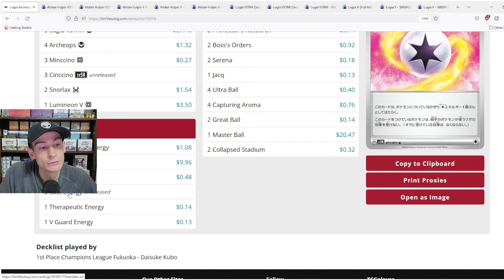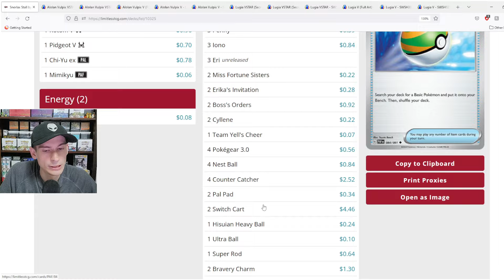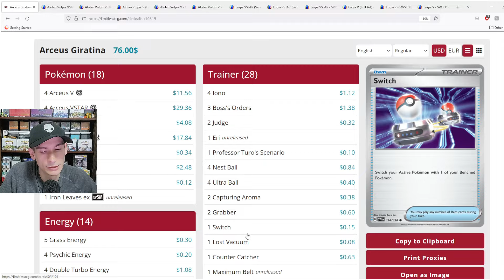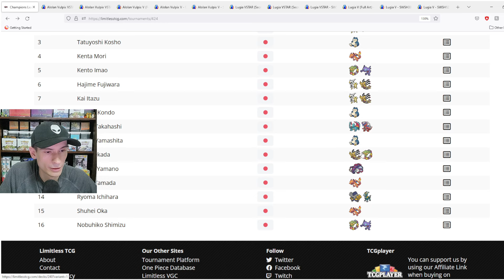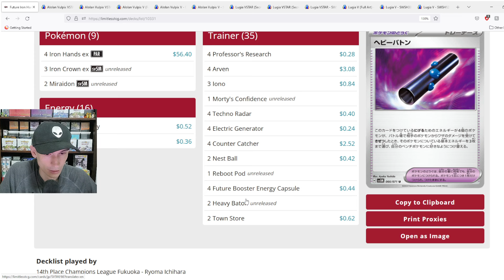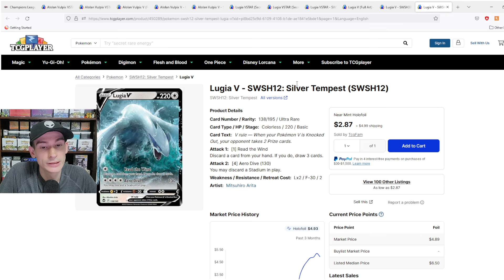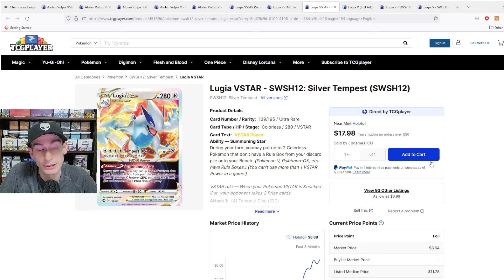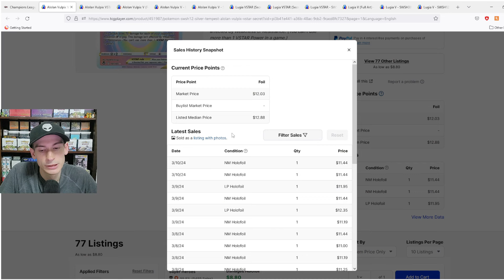Post-Rotation Decks in Japan that are Winning | Pokemon TCG Live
00:00 - intro
11:31 - Lugia/Vulpix V/VStar prices